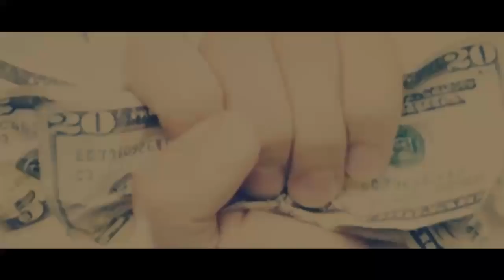VIERNES LOTTO ACTIVO 26/1/2018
BIENVENIDOS MI GENTE
DE VENEZUELA
HOY SEGUIREMOS GANANDO
BUENOS DATOS PARA EL
LOTTO ACTIVO Y LA GRANJITA
DATOS - CENTER
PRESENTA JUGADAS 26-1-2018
SUERTE CON MIS DATOS AMIGAS Y AMIGOS ...